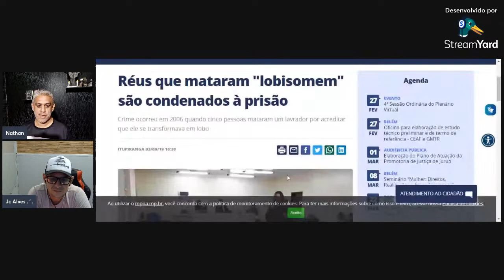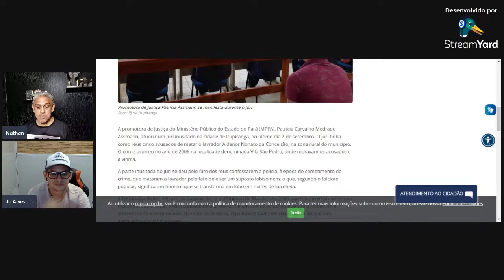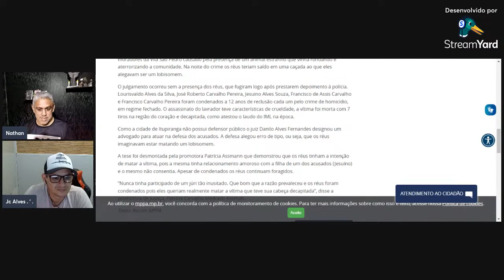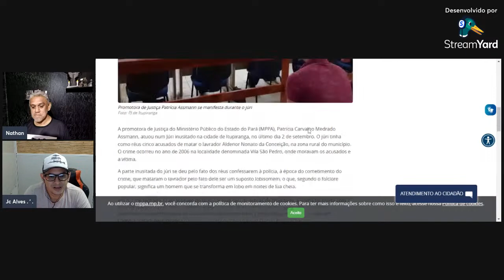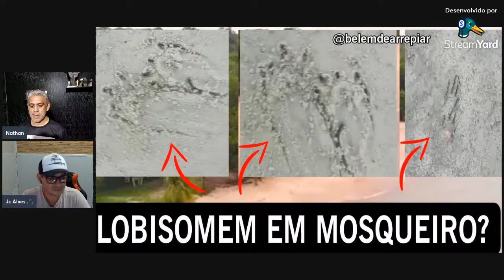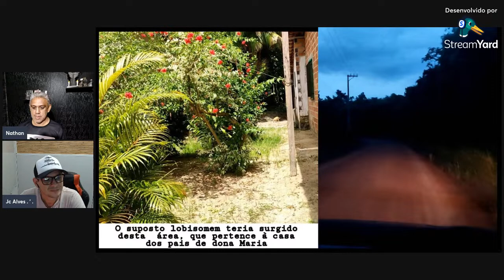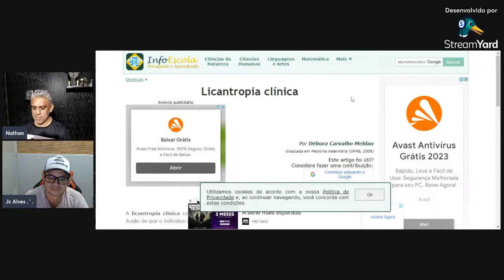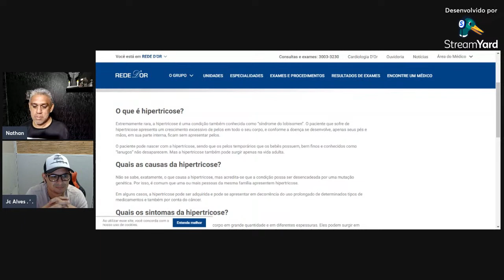CASOS DE LOBISOMEM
✔ Avαlie meu trαbαlho inscrevα-se e αtive o sininho.👻

👻Você tem um relato assustador ? mande para nós👻

Aqui no Canal "Belém de Arrepiar", você vai encontrar Contos de Terror, história sobrenatural, entre outras histórias assustadoras reais, algumas dessas histórias assombradas são contadas por inscritos do nosso canal de terror do youtube.

sj2KE8En, Belém de Arrepiar, contos de terror, historia sobrenatural, histórias de terror, histórias de terror reais, histórias assustadoras, histórias de terror reais que aconteceram no brasil, histórias de terror dos inscritos, histórias de terror do whatsapp, histórias assombradas, história sobrenatural de terror, história sobrenatural que o povo conta, história sobrenaturais que aconteceu comigo, sobrenatural história real, histórias assustadoras para contar no escuro, histórias assombradas dos inscritos, canal de historias de terror, melhor canal de terror do youtube brasileiro, canal de terror youtube, canal misterioso do youtube